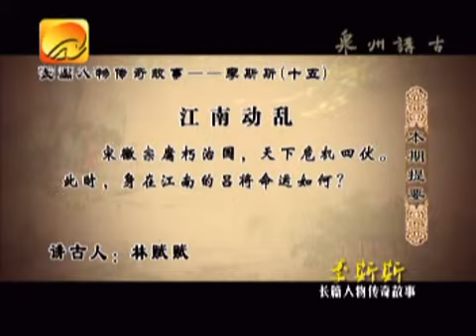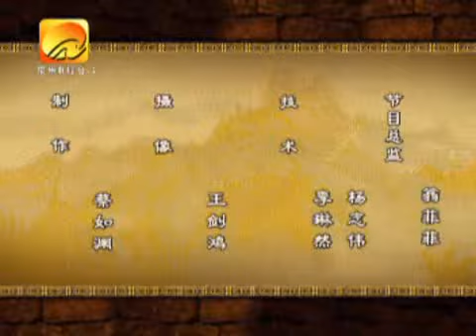李斯斯十五“江南动乱”